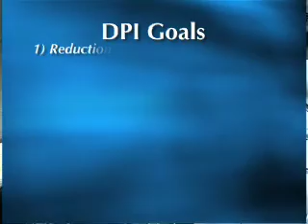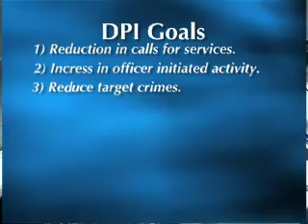Wadsworth DPI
Buckle-up for a ride along with Commander Jacks. See how officers are tackling crime in the southern Arvada.